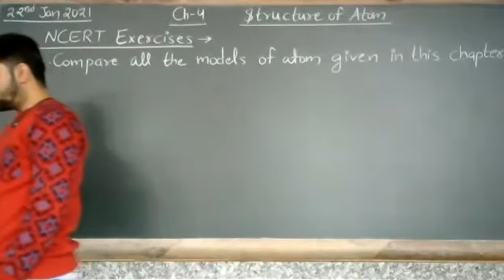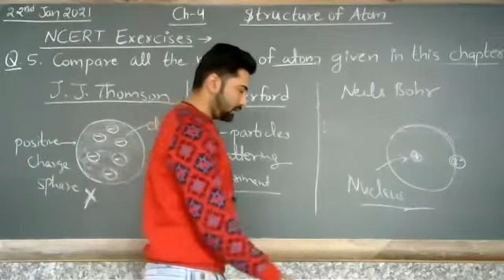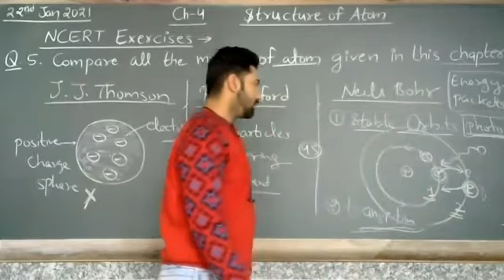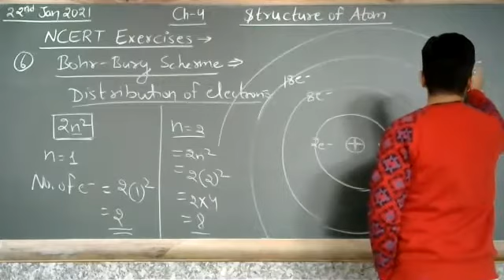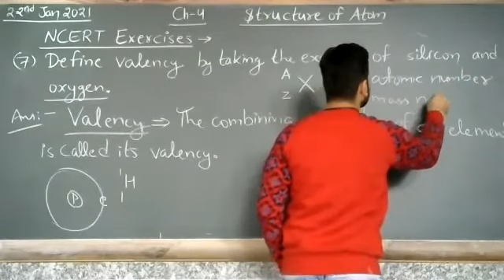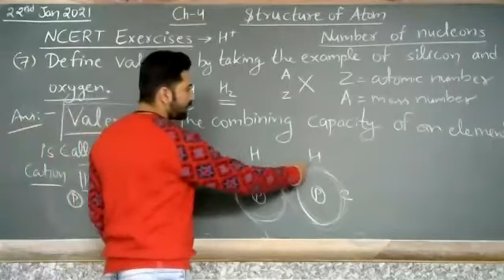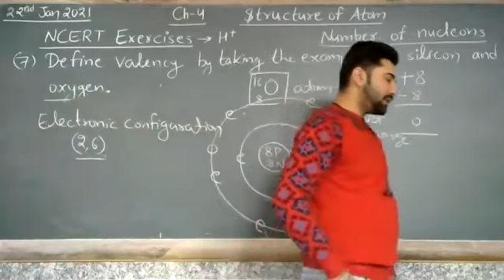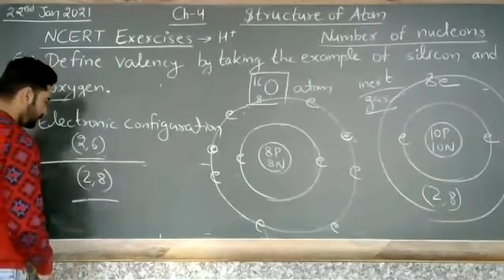NCERT Exercises Of Chapter 4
Class - IX - Chemistry - Online Class 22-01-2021 by Minar Sir